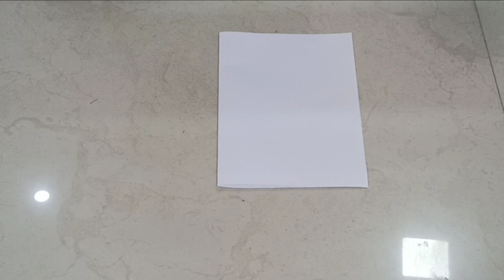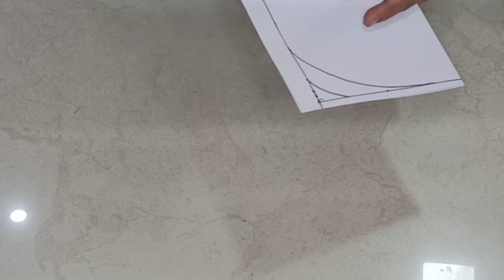Butterfly Abaya/Burkha Cutting Easy Method/easy and beautiful abaya cutting and stitching /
Butterfly Abaya Cutting And Stitching | Kaftan abaya cutting and stitching | Butterfly abaya

Doston aaj ki video main humne bahot hi aasan tarike se Butterfly abaya cutting and Stitching sikhai hai. Is video ko dekh kar aap ghar pe hi aasani se butterfly Abaya bana sakte hain.

Queries Solved -
1- HOW to cut butterfly abaya
2 - Perfect measurement of Butterfly abaya
3 - Which fabric is use for butterfly Abaya
4 - simple and easy way to make Butterfly abaya
5 - Cutting And Stitching of butterfly Abaya

You can buy online abaya fabric 👇